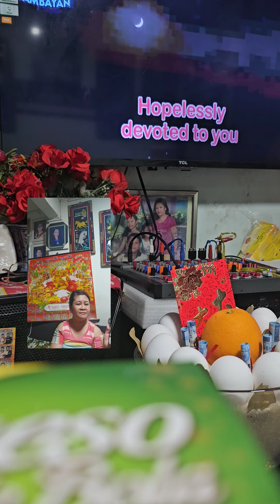Testing lang natin ung ipinagmamalaki ni hubby na sounds niya😍😍